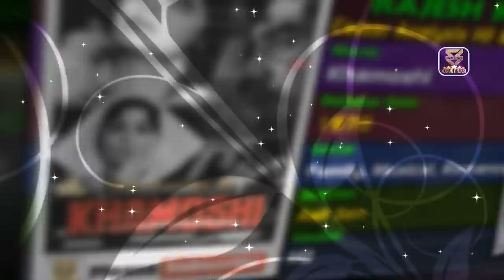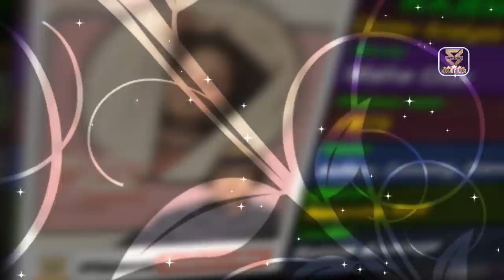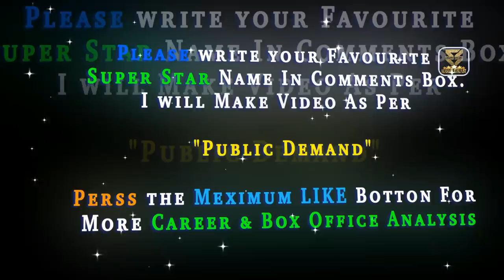Rajesh Khanna Box Office Collection Analysis Hit and Flop Blockbuster All Movies List.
Rajesh Khanna Box Office Collection Analysis Hit and Flop Blockbuster All Movies List | Rajesh Khanna Hit and Flop Blockbuster All Movies List. - Checkout Box Office Results of Rajesh Khanna Career Analysis Hit and Flop All Movies.  I Hope all My Viewers Like this Rajesh Khanna Career Analysis | Rajesh Khanna Movies Detail Video. “Mehsaan Stardust” Made this video for entertain people with valuable information.

(((This Video about Rajesh Khanna Career Analysis | Rajesh Khanna Hit and Flop All Movies List)))

Aakhri Khat
Raaz
Baharon Ke Sapne
Aurat
Shrimanji
Aradhana
Ittefaq
Doli
Bandhan
Do Raaste
Khamoshi
The Train
Sachaa Jhutha
Safar
Aan Milo Sajna
Kati Patang
Anand
Andaz
Maryada
Chhoti Bahu
Haathi Mere Saathi
Guddi
Mehboob Ki Mehndi
Badnaam Farishte
Dushman
Amar Prem
Apna Desh
Dil Daulat Duniya
Bawarchi
Joroo Ka Ghulam
Mere Jeevan Saathi
Maalik
Shehzada
Anuraag
Raja Rani
Daag: A Poem of Love
Namak Haraam
Bangaru Babu
Bombay Superstar
Avishkaar
Humshakal
Aap Ki Kasam
Prem Nagar
Ajnabee
Roti
Badhti Ka Naam Dadhi
Prem Kahani
Aakraman
Sawa Lakh Se Ek Ladaun
Maha Chor
Bundal Baaz
Ginny Aur Johnny
Mehbooba
Tyaag
Karm
Chhailla Babu
Chalta Purza
Anurodh
Aashiq Hoon Baharon Ka
Aaina
Hatyara
Tinku
Palkon Ki Chhaon Mein
Chakravyuha
Bhola Bhala
Naukri
Naya Bakra
Cinema Cinema
Muqabla
Janata Havaldar
Shaitan Mujrim
Amar Deep
Prem Bandhan
Phir Wohi Raat
Bandish
Thodisi Bewafaii
Red Rose
Aanchal
Kudrat
Sundara Satarkar
Dhanwan
Dard
Naseeb
Bharosa
Fiffty Fiffty
Khoon Aur Paani
Dil-E-Nadaan
Ashanti
Suraag
Rajput
Dharam Kanta
Ayaash
Disco Dancer
Jaanwar
Nishaan
Souten
Avtaar
Agar Tum Na Hote
Film Hi Film
Paapi Pet Ka Sawaal Hai
Dharm Aur Qanoon
Awaaz[9]
Aaj Ka M.L.A. Ram Avtar
Asha Jyoti
Maqsad[9]
Naya Kadam
Oonche Log
Zamana
Hum Dono
Masterji
Insaaf Main Karoonga
Durgaa
Aakhir Kyon
Bewafai
Alag Alag
Babu
Ram Tere Kitne Nam
Aar Paar
Bayen Haath Ka Khel
Awara Baap
Shatru
Om
Waapsi
Mohabbat Ki Kasam
Angaaray
Amrit
Adhikar
Nasihat
Anokha Rishta
Sitapur Ki Geeta
Nazrana
Awam[10]
Goraa
Raj Kapoor
Woh Phir Aayegi
Vijay
Main Tera Dushman
Mamta ki Chhaon Mein
Police Ke Peechhe Police
Ghar Ka Chiraag
Paap Ka Ant
Swarg
Jai Shiv Shankar
Dushman
Ghar Parivar
Rupaye Dus Karod
Begunah
Khudai
Birodh
Kis Kaam Ke Yeh Rishte
Sautela Bhai
Aa Ab Laut Chalen
Pyaar Zindagi Hai
Kyaa Dil Ne Kahaa
Jaana... Let's Fall in Love
Om Shanti Om
Wafa: A Deadly Love Story
Do Dilon Ke Khel Mein
Jaanleva Black Blood
Riyasat

__/Play List\_

Music
Track: Mirage